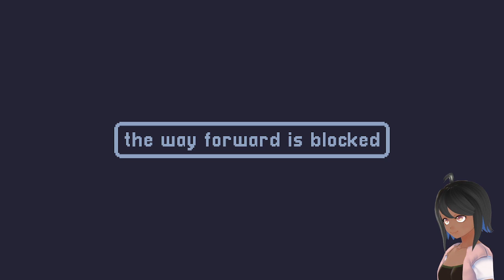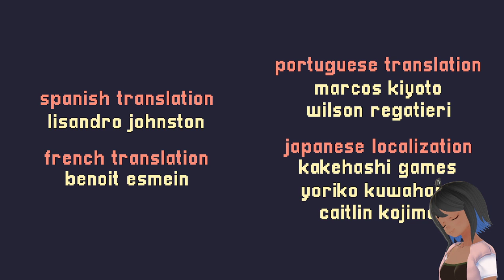[ A Short Hike ] A relatively short hike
Time to chill a bit, let's take a short hike.